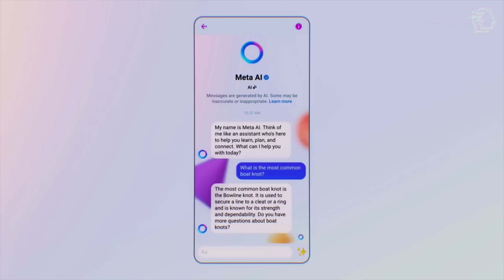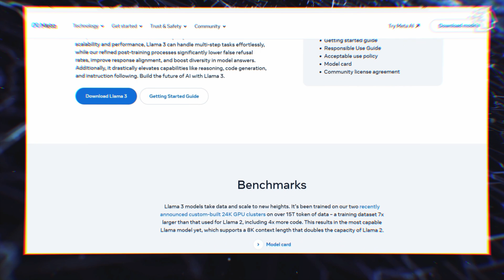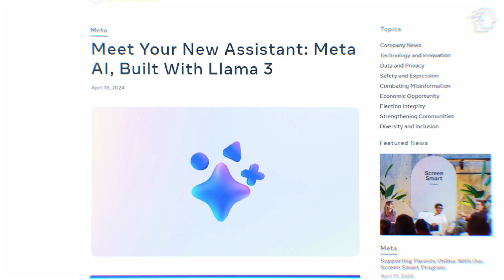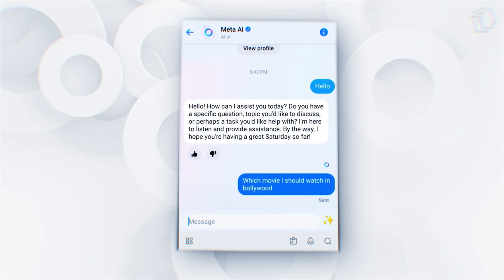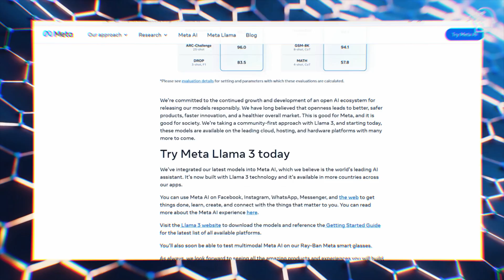Meta AI With Llama 3 LAUNCHED (Better Than ChatGPT?)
🚀🤖 Witness the Future: Meta vs. ChatGPT in an Epic AI Showdown! Dive into the battle of the titans as Meta rolls out its newest AI, Llama 3, set to redefine our digital lives. 🌐 Discover how Meta's Llama 3, equipped with groundbreaking features, competes against OpenAI's ChatGPT. From social media integrations to innovative coding capabilities, learn how Meta is aiming to lead the AI revolution. 🛠️

CHAPTERS:
0:00 - Introduction
1:04 - Meta AI vs ChatGPT Comparison
5:40 - Viewer Opinions